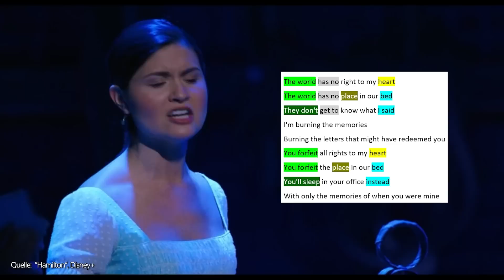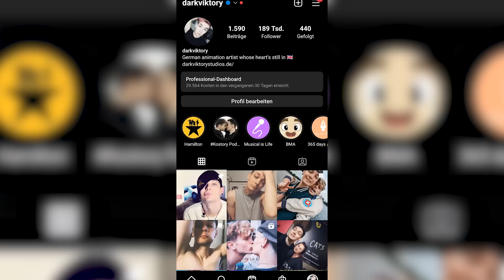HAMILTON: Wie gut ist die Übersetzung der gesamten Show? (+ alle Änderungen) ⭐ Hamburg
HAMILTON Cast Recording
HAMILTON: The Revolution (Buch)

Hier der 2te Teil: Es geht um die Übersetzung von Hamilton und wie gut sie tatsächlich geglückt ist. Viele hielten das Meisterwerk von Lin-Manuel Miranda für unübersetzbar, doch irgendwas läuft da auf Hamburgs Bühne!
Ich habe mich mit allen Motiven, Themen, Songtiteln, der Struktur und Änderungen im Inhalt auseinandergesetzt, um euch ein umfassenden Ersteindruck zu geben.
Ich beziehe mich hier explizit auf die aller erste Preview, die von Hamilton je in deutscher Sprache vor Publikum am 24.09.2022 gespielt wurde.
Lasst mir gern eure Eindrücke in den Kommentaren da!

CAST:
Alexander Hamilton - Benét Monteiro
Aaron Burr - Gino Emnes
Angelica Schuyler - Chasity Crisp
Eliza Schuyler - Ivy Quainoo
and Peggy / Maria Reynolds - Mae Ann Jorolan
Washington - Charles Simmons
Lafayette / Jefferson - Daniel Dodd-Ellis
Hercules / Madison - Redchild
Oliver Edward - John Laurens / Philip
King George - Jan Kersjes

QUELLEN:
Movies:
"Hamilton", Disney+ (2020)

Pressematerial von Stage Entertainment
diverse YouTube-Videos (verlinkt im Bild)

NDR.Hamburg

Ich habe ein Buch geschrieben!! :D

🌊🚇💀 ONE EXIT - Verloren im Untergrund
Jetzt bestellen

0:00 Intro
1:28 Struktur
2:14 Die Sprache
5:10 Die Motive & Themen
24:07 Funktioniert Hamiltons Stuktur noch?
29:32 Inhaltliche Änderungen
51:13 Room to Grow
54:38 Fazit